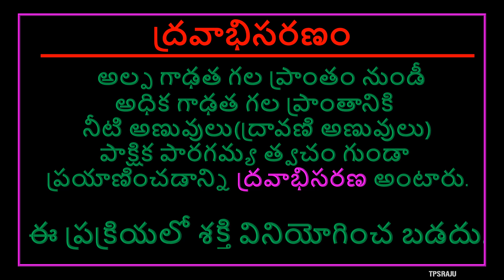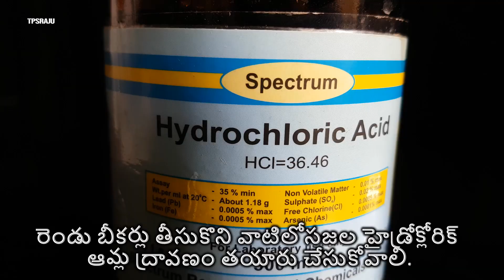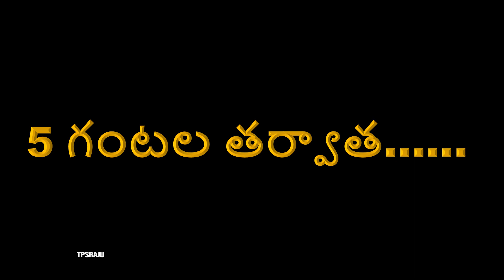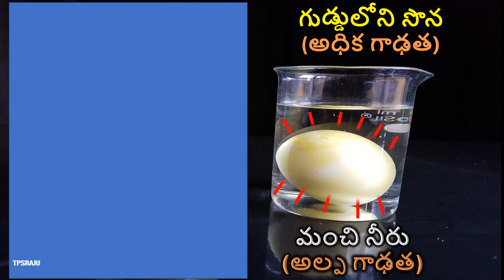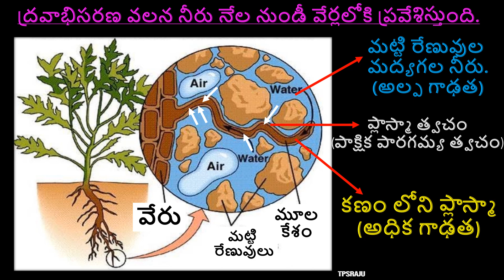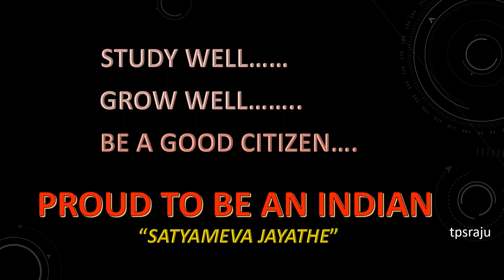ద్రవాభిసరణ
కోడిగుడ్లతో ద్రవాభిసరణను నిరూపించే ప్రయోగం, బాహ్య ద్రవాభిసరణ, అంతర ద్రవాభిసరణ, వేర్లలోకి నీరు ద్రవాభిసరణ వలన ప్రవేసించుట, osmosis in telugu, osmosis experiment in telugu